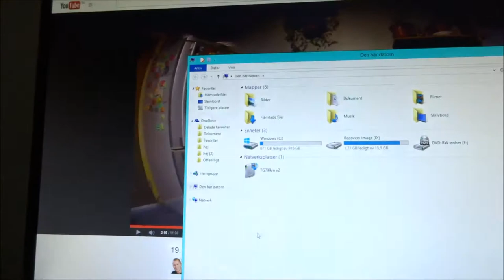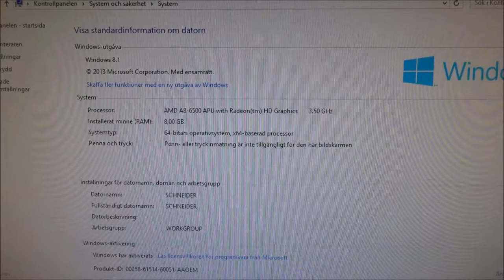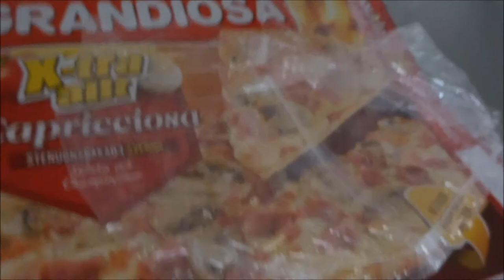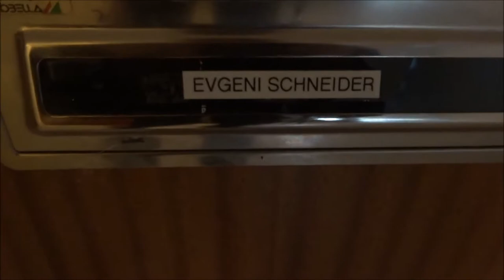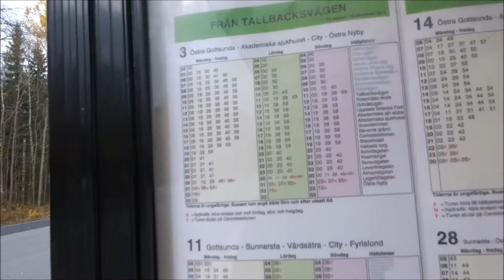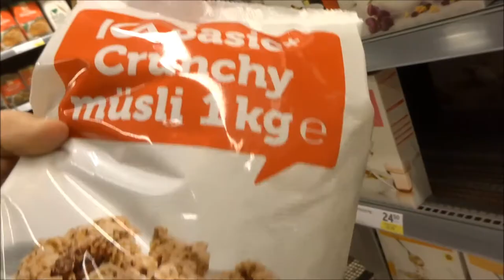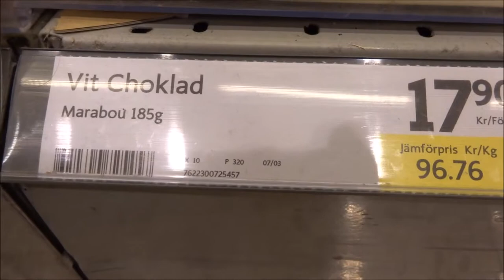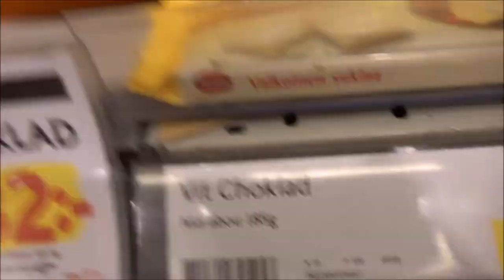ute handla film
min dag i uppsala vissar naturen lite och handlar på ica och är hemma